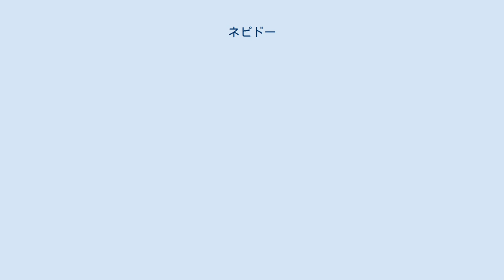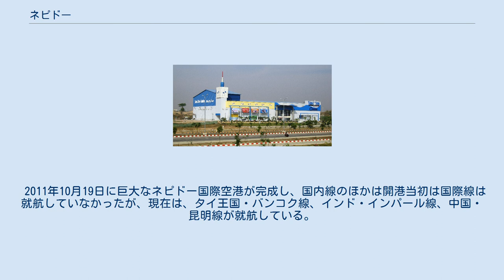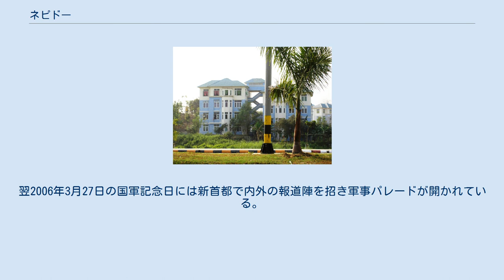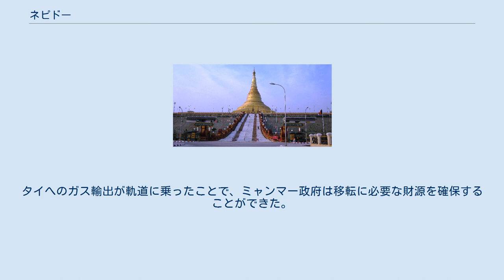ネピドー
ネピドーまたはネーピードー（ビルマ語: , 発音 [nèpjìdɔ̀]; 英語: Naypyidaw, 英語発音: /ˈneɪpjɪˌdɔː/）は、ミャンマーの首都。
2006年に旧首都ヤンゴンに代わり首都となった。
 大型ショッピングセンター 外国からの多数の観光客を見越して、高級ホテルが立ち並ぶ地区がある。
また、有事の際には戦闘機の滑走路として使用することを想定しているとされる広い20車線の幹線道路が有る。
近代的な3つの大型ショッピングセンター（映画館を併設したものもある）もあるが、大きな病院は無い。
なお、ヤンゴンとは異なり、電力事情は極めて良好であるとされる。
 巨大な都市にレストランは20軒程もなく、駐在員は自炊を強いられる。
そのため、在ミャンマー日本国大使館や商社などの駐在員の多くはヤンゴンから移転せずにいる。
 また、行政首都には一般人は立ち入り禁止で、商人は商業地区に隔離されている。
軍の司令部なども政府庁舎とは離れた地区に所在している。
軍事パレードが行われる広場には、ビルマ史上の偉大な王であるアノーヤター、バインナウン、アラウンパヤーら三人の巨像が並んでいる。
 2011年10月19日に巨大なネピドー国際空港が完成し、国内線のほかは開港当初は国際線は就航していなかったが、現在は、タイ王国・バンコク線、インド・インパール線、中国・昆明線が就航している。
 東京ドーム70個分に相当する大きさの国会議事堂は2010年6月頃に完成。
2010年の総選挙の結果を受け、2011年1月に22年ぶりの連邦議会が新しい議事堂で開催された。
 2003年夏より、ピンマナの西数キロの軍用地だった場所で新行政首都の建設が始まるも、移転計画が明らかになったのは2005年の中頃であった。
遷都は急過ぎて不可能とする見方も多かったが、ミャンマー政府は同年11月7日に移転を開始し、省庁・政府機関の職員達はトラックでヤンゴンからピンマナへと向かった。
翌2006年3月27日の国軍記念日には新首都で内外の報道陣を招き軍事パレードが開かれている。
この席で、ミャンマー政府は首都地域をネピドー（, Naypyidaw, 「王都」「首都」の意）と呼ぶことを公式発表、10月10日には公式に遷都を発表した（日本の外務省ではネーピードーとしている）。
 ミャンマー連邦議会 (Hluttaw) ビル 遷都の理由は公表されていないが、メディアや研究者による見方を以下に記述する。
 また、遷都を可能にした背景として、天然ガス輸出による外貨収入増が挙げられる。
タイへのガス輸出が軌道に乗ったことで、ミャンマー政府は移転に必要な財源を確保することができた。